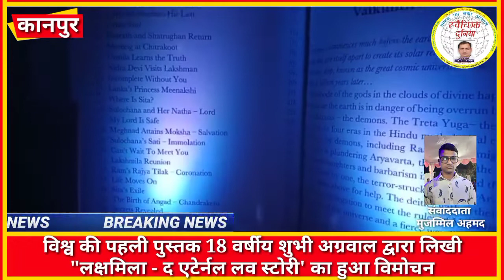विश्व की पहली पुस्तक 18 वर्षीय शुभी अग्रवाल द्वारा लिखी"लक्षमिला - द एटेर्नल लव स्टोरी"का हुआ विमोचन